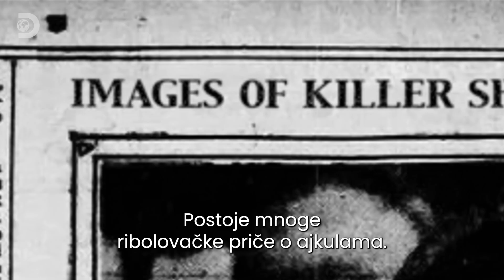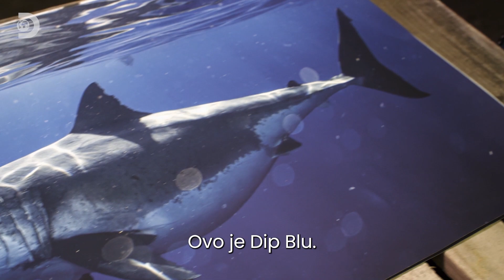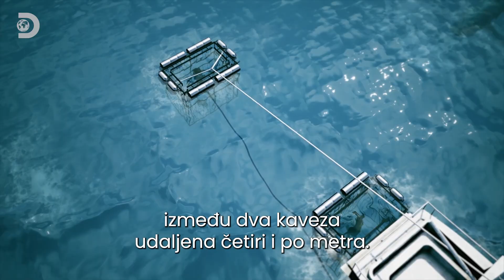Najteža ajkula na svetu! | Shark week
Veruje se da je trenutno najveća ajkula, Dip Blu, teška oko 2000 kg. Ali svedočenja ljudi sa Novog Zelanda nam govore da ajkule mogu biti i znatno veće.
Nakon izveštaja o ogromnim, debelim velikim belim ajkulama u vodama oko obale Novog Zelanda, naučnici Tom Herd i Li de Nekker kreću u potragu za jednim od tih džinova kako bi utvrdili da li velika bela ajkula zaista može da dostigne neverovatne 3 tone.
Dokumentarac o ajkulama i njihovim napadima.